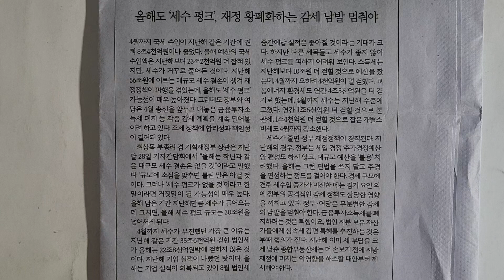사설 읽기 ㅡ 올해도 '세수 펑크', 재정 황폐화하는 감세 남발 멈춰야